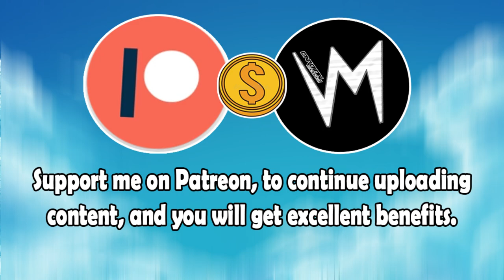Dream On (Original Version) By C4lm Phaz3s | Re-Uploaded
⬛ | Information about Cardinal Sounds:
👤 | Find the Original Song Here: ⬎
🎵 Name: Hydra
✔️ Creator: Huma-Huma
💽 Album: Hydra